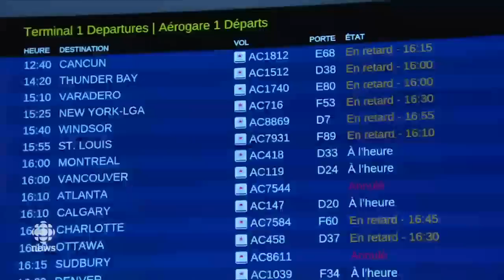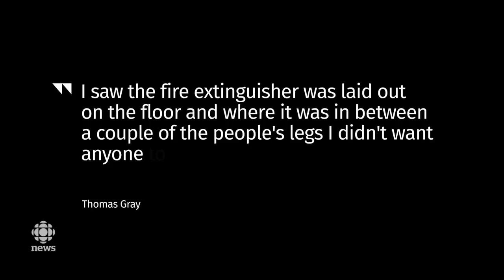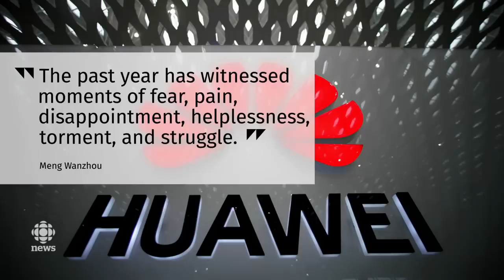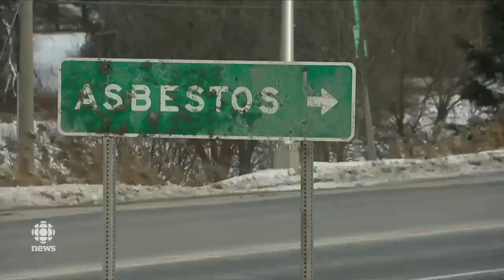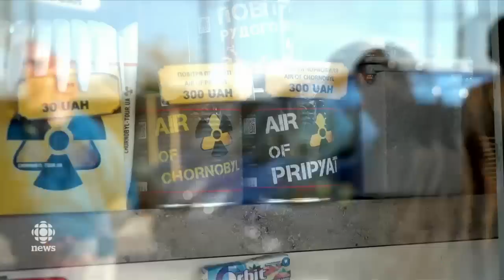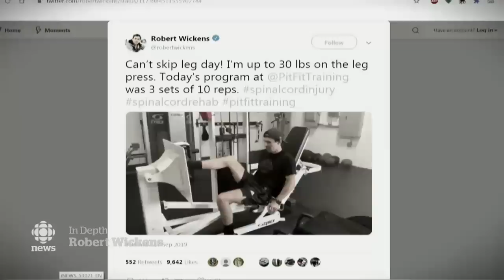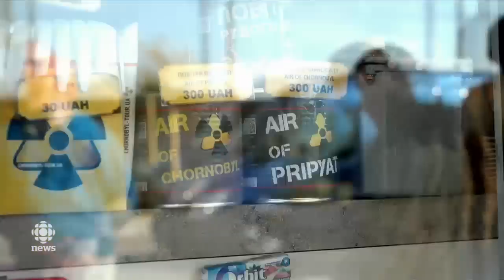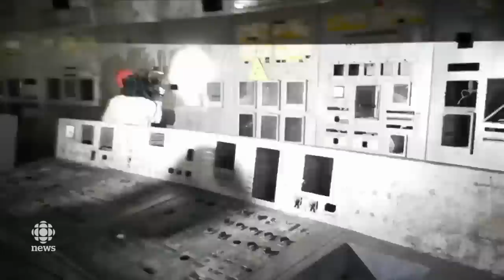The National for Dec.1, 2019 — Severe weather, Chornobyl tourism